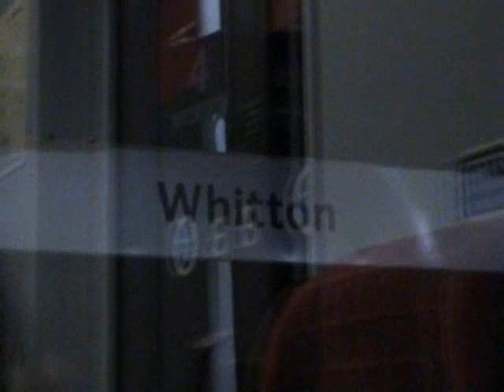WHITTON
This was the big one, the moment we were waiting for between Staines, Ashford and Feltham, and every bit of excitement and anticipation was recorded on the camera, including uninterrupted footage of the action at the station itself. Amusing announcements, window footage and Will & Scott also feature.